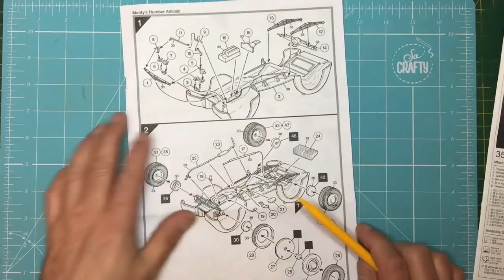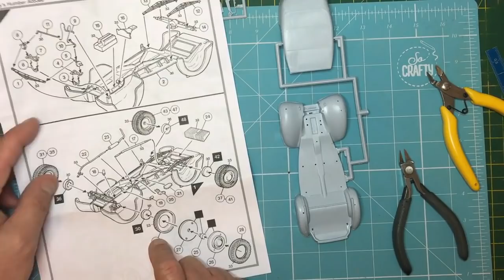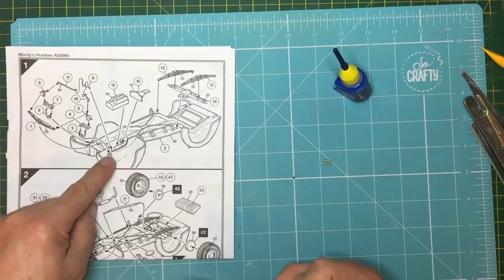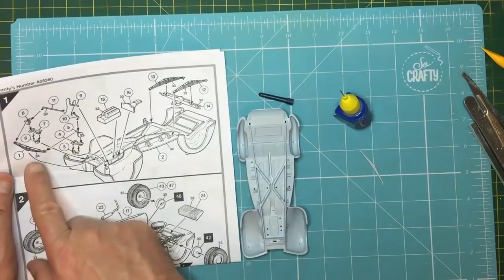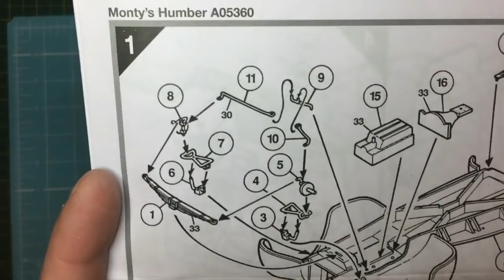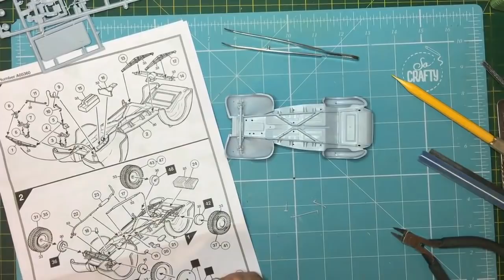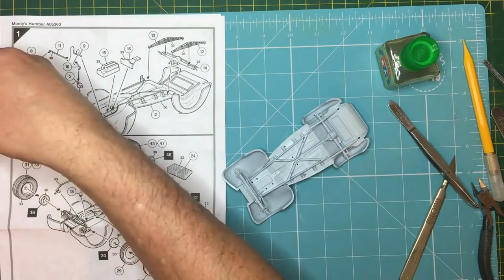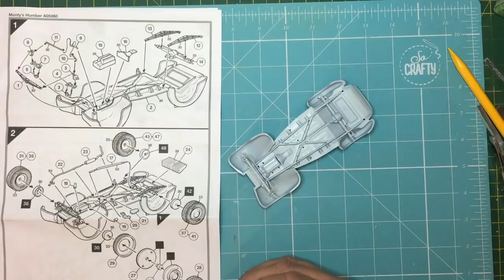A beginners guide to building a scale model part 2. Airfix 1/32 Monty's Humber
Here in part 2 of this series we get some plastic glued together and complete the suspension components. This video is user friendly and is suitable for all ages.